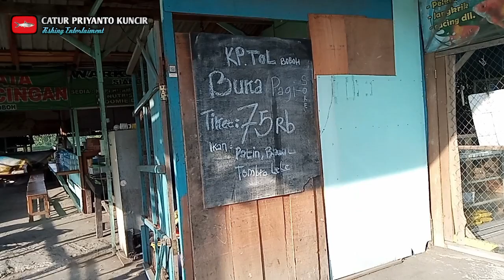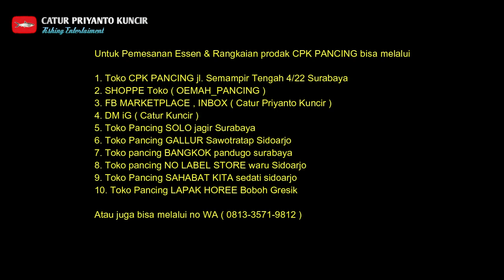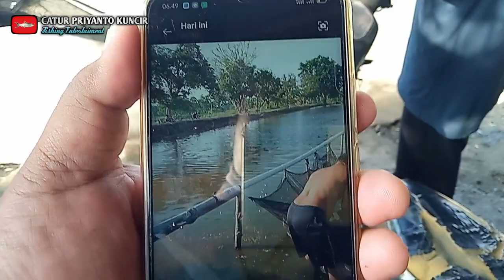Lihat Kondisinya,,,‼️ Kolam pancing Tol Boboh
Untuk info Pemesanan Essen , Rangkaian produk CPK_PANCING Atau juga mengenai iklan ,Endorse dan Collab bisa hub nomer di bawah ini 👇
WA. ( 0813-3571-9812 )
prodak sudah terjual di SHOPPE

 Toko pancing Yg menjual prodak CPK PANCING
1. Toko CPK PANCING semampir tengah 4/22 Surabaya
2. Shoppe ( oemah_pancing )

3. FB marketplace , inbok , DM ig ( catur priyanto kuncir (
4. Toko Pancing SOLO Jagir Surabaya
5. Toko Pancing GALLUR jl.sawotratap Sidoarjo
6. Toko Pancing BANGKOK jl. Pandugo Surabaya
7. Toko Pancing SAHABAT KITA Sedati Sidoarjo
8. Toko Pancing NO LABEL STORE waru sidoarjo
9. Toko Pancing LAPAK HOREE jl.raya boboh gresik
10. contak no admin 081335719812

amin

SALAM
ANGLER LEMU
MANCING ITU SEHAT